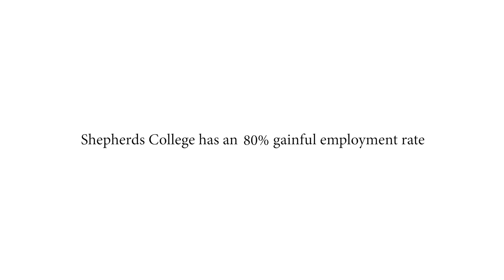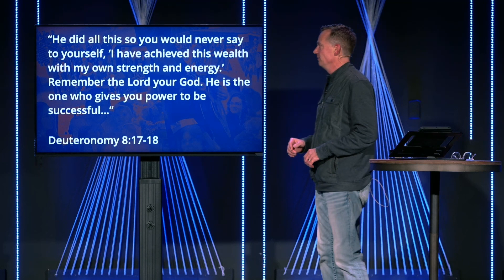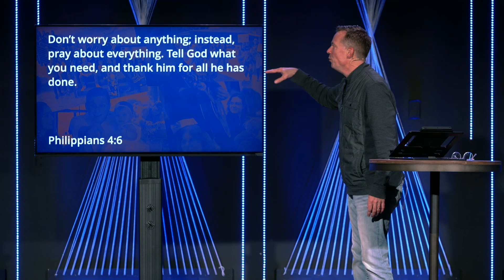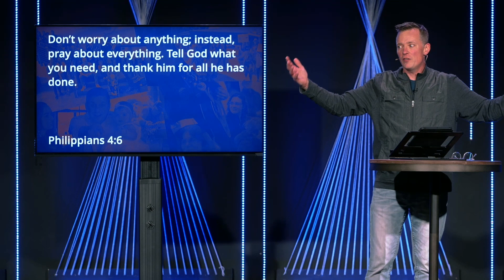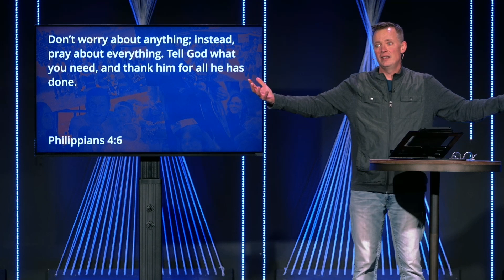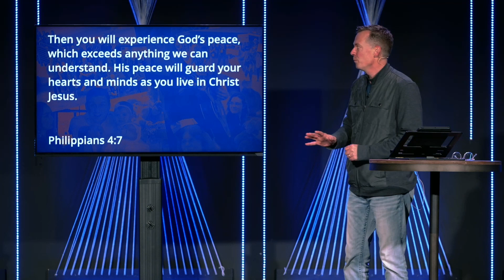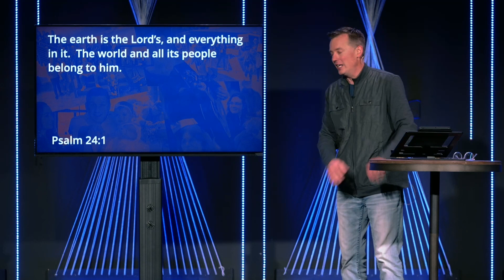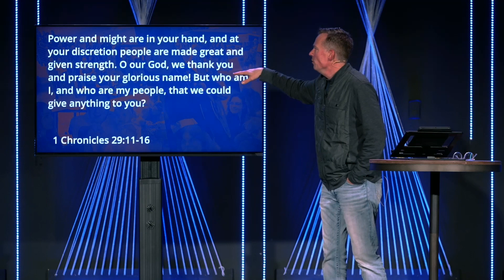The Power of Gratitude // Dave Nelson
Expressing gratitude may seem like a small thing.  But the person you are becoming is largely determined by the repetition of small things.  The practice of offering thanks cultivates your heart and mind one day at a time.

TIMESTAMPS
0:22 WELCOME
6:03 WEEKLY TALK